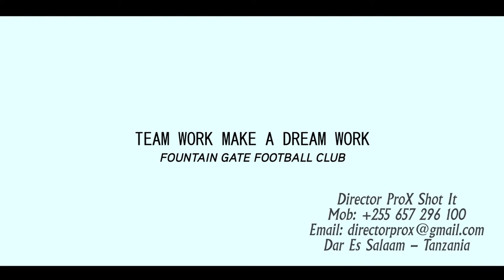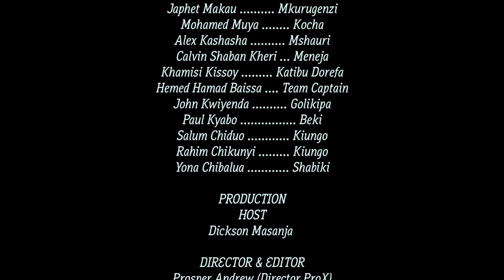Fountain Gate Football Club Documentary Full HD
The winner of Tanzania Second Division League 2019/2020